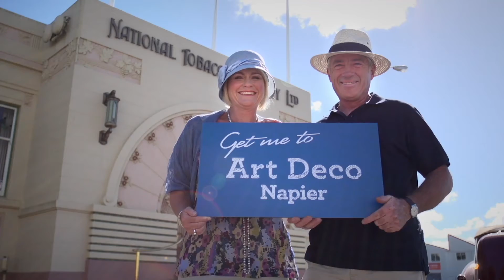Get me to Napier Art Deco in 1936 Buick!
This fantastic advert for Art Deco Napier was produced by Hawke's Bay Tourism and shows all the reasons why the Art Deco Trust are the recipients of the 2013 and 2014 HB Tourism Activity and Attraction Award, the 2014 People's Choice Award and the 2014 SUPREME Award!